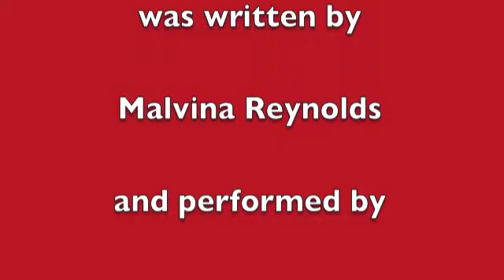Love is something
performed during Sparkfest at EcoVillage at Ithaca